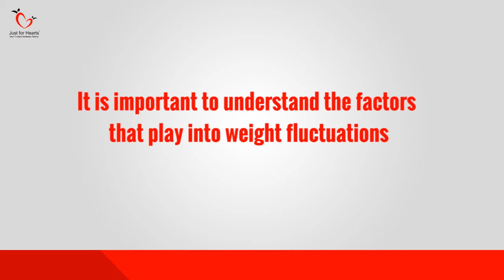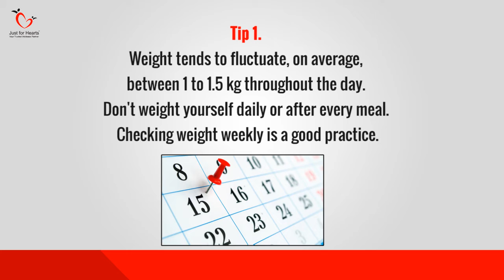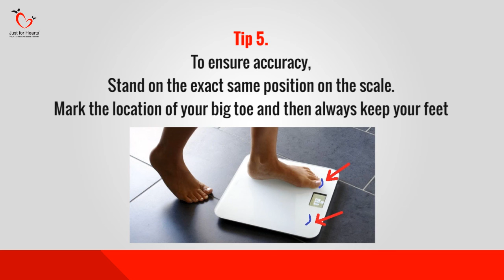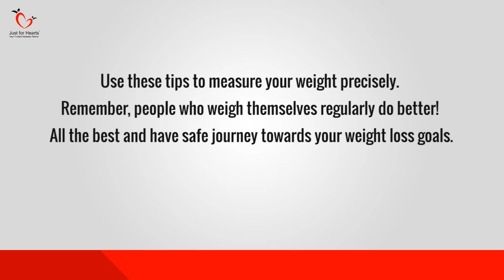How to check weight accurately | Tips to weight yourself Accurately | By Dr. Tejas Limaye | English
Checking weight at regular intervals is a good practice. If you consider these tips while checking your weight, you are likely to get most accurate results. Watch now!

Weight Can fluctuate due to -
- Eating starchy / salty food
- Weather
- Water retention due to hormonal changes

How to take accurate readings of weight -

1. Weight fluctuations on an average between 1 to 1.5 kg through the day.
Dont weight yourself daily or after every meal. Checking weight weekly is a good practice.

2. Remember 4S -
Same Time  ( preferable in the morning )
Same Day of each Week.
Same clothing
Same scale

3. Weight machine on an flat & hard surface  ( dont place it on carpets / tiles )
Stand straight while measuring your weight

4. Many Digital scales are temperature sensitive , so place the scale in location with constant temp

5. Stand on the exact same position on the scale . Mark the location of your
big toe  then always keep your feet

6. Do not rely on one single reading .
Average weekly readings for a month to get accurate weight trends.

If you have any question you can ask me in comment box

Dr Tejas Limaye
M Sc PhD
Dietitian & Diabetes Educator